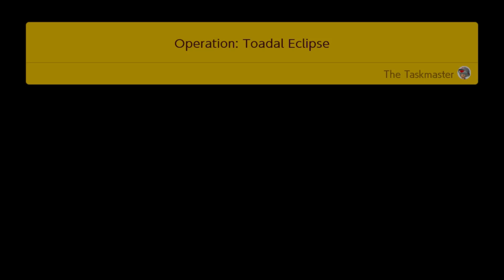Super Mario Maker 2 Finishing the Main Hall Roof Operation Toadal Eclipse, and Pidgeon Jobs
created using game clips. filmed on 1/23/22